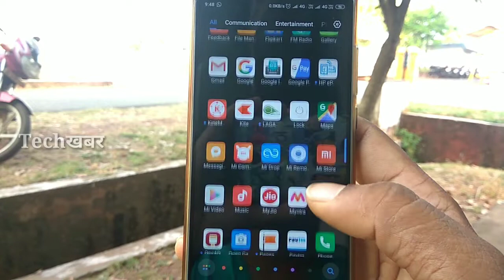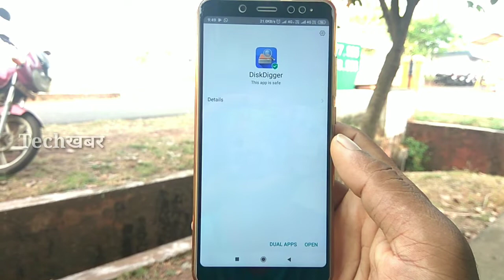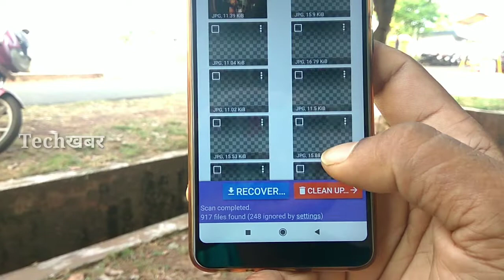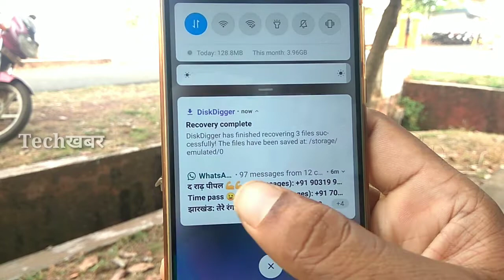10 साल पुराने डिलीट हुए फोटो वापस लाये | Recover Deleted Photo From SD Card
How to recover Delete Photos From Memory Card.
Hello Dosto
Aaj ke video me maine delete huye purane Photo ko recover karne ka tarika bataya hai.
Es Tarike se Aap 10 Saal Se Pahle Ke Bhi Delete Huye Purane Photos Ko Aasani Se Recover Kar Sakte Hai.

◆ हेल्लो दोस्तों मेरा नाम UMESH PRASAD है, मैं धनबाद, झारखंड के रहने वाला हूँ, और आपका बहुत बहुत स्वागत है मेरे YOUTUBE चैनल TECHखबर  में, अगर हमारी विडियो अच्छी लगे तो COMMENT करके जरूर बताये और VIDEO को LIKE भी करे। दोस्तों मैं आपके लिए विडियो बड़ी मेहनत करके बनाता हूँ SUPPORT जरूर करे।